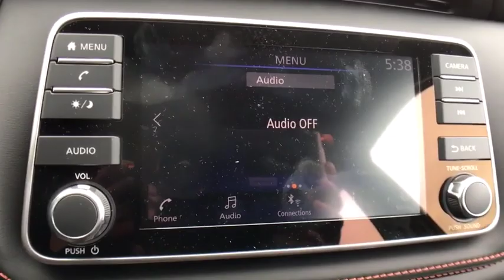2019 Nissan Kicks Oneida County, Onondaga County, Herikimer, Madison County, Otsego County, NY KL497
Gun Metallic New 2019 Nissan Kicks available in Oneida County, New York at Carbone Nissan. Servicing the Onondaga County, Herikimer, Madison County, Otsego County, NY area.

Carbone Nissan
4967 Commercial Dr

Gun Metallic 2019 Nissan Kicks SR FWD CVT with Xtronic 1.6L 4-Cylinder31/36 City/Highway MPGBACK-UP CAMERA, BLUETOOTH, MP3 Player, BLIND SPOT MONITORING, KEYLESS ENTRY, 36 MPG Highway, SAT RADIO, ALLOY WHEELS.
CHARCOAL  CLOTH SEAT TRIM  -inc: interior trim and accents,GUN METALLIC,[B92] SPLASH GUARDS GRAIN (4 PIECE),CHARCOAL  PRIMA-TEX APPOINTED SEAT TRIM,[L92] CARPETED FLOOR MATS W/CARGO MAT,[K11] REAR ROOF SPOILER,Front Wheel Drive,Power Steering,ABS,Front Disc/Rear Drum Brakes,Brake Assist,Aluminum Wheels,Tires - Front Performance,Tires - Rear Performance,Temporary Spare Tire,Heated Mirrors,Power Mirror(s),Integrated Turn Signal Mirrors,Rear Defrost,Intermittent Wipers,Variable Speed Intermittent Wipers,Rear Spoiler,Power Door Locks,Automatic Headlights,Fog Lamps,AM/FM Stereo,Satellite Radio,MP3 Player,Steering Wheel Audio Controls,Auxiliary Audio Input,Smart Device Integration,Bluetooth Connection,Bucket Seats,Pass-Through Rear Seat,Rear Bench Seat,Adjustable Steering Wheel,Trip Computer,Power Windows,Leather Steering Wheel,Keyless Entry,Remote Trunk Release,Keyless Start,Cruise Control,Climate Control,A/C,Cloth Seats,Driver Vanity Mirror,Passenger Vanity Mirror,Driver Illuminated Vanity Mirror,Passenger Illuminated Visor Mirror,Cargo Shade,Remote Engine Start,Engine Immobilizer,Traction Control,Stability Control,Front Side Air Bag,Blind Spot Monitor,Cross-Traffic Alert,Tire Pressure Monitor,Driver Air Bag,Passenger Air Bag,Front Head Air Bag,Rear Head Air Bag,Passenger Air Bag Sensor,Knee Air Bag,Child Safety Locks,Back-Up Camera